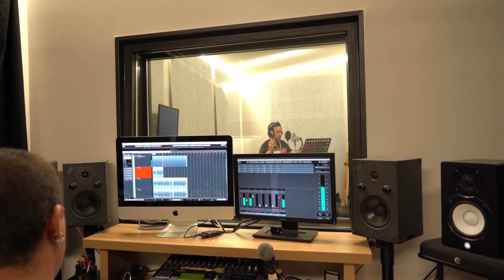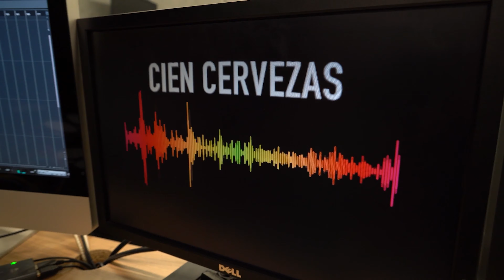RODOLFITO INTERNACIONAL-CIEN CERVEZAS